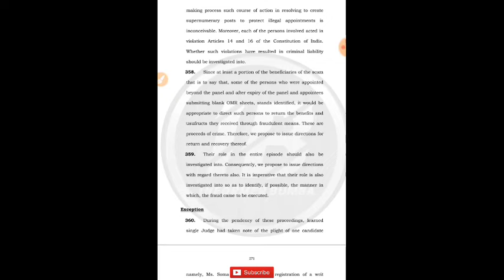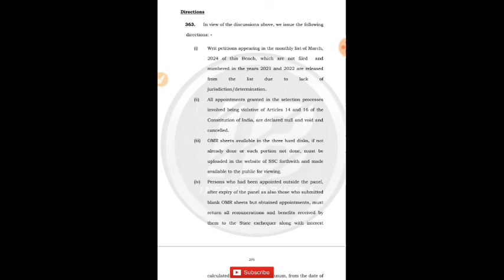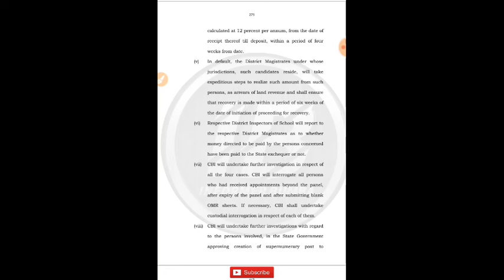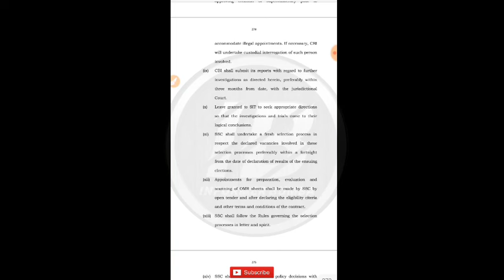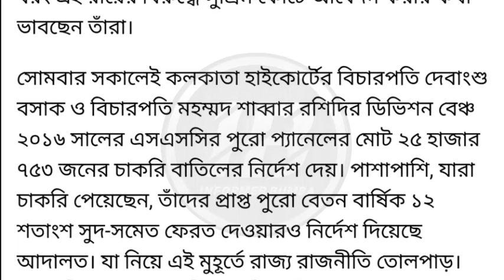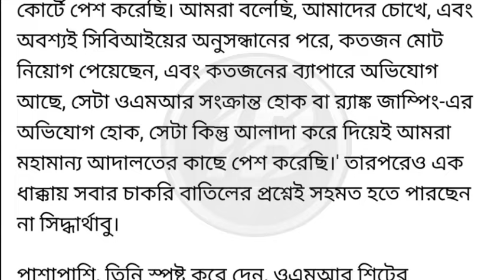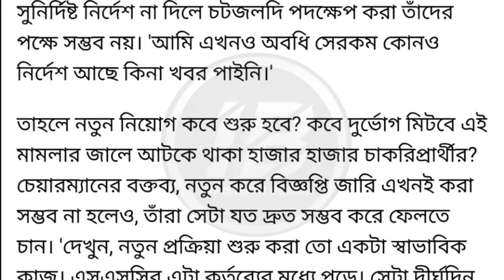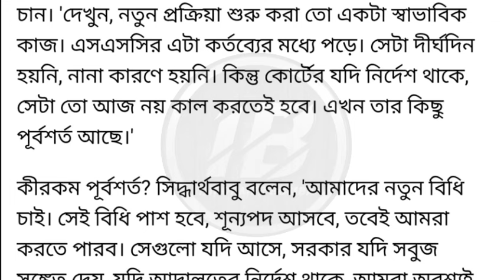চাকরি বাতিলের অর্ডার কপি।ssc job cancel order copy।wbssc job cancel news।SSC 2016 panel cancel news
Video Courtesy : Abp ananda

Topic Covered 👇

Wbslst 2016 panel cancel news today।
23753 ssc job cancel news today।order copy